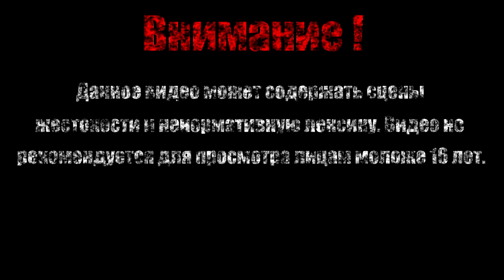ДРАКОН УБИТ【Mana Spark】#5